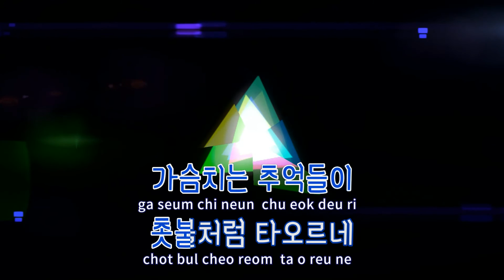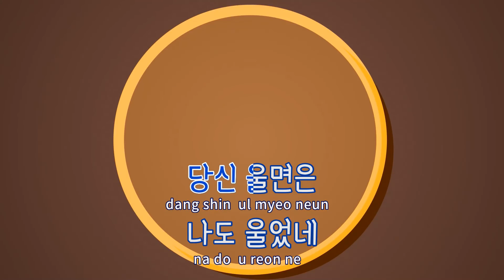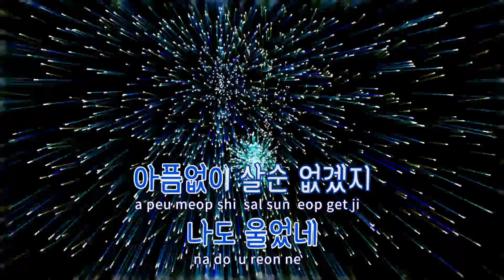[TJ노래방] 장미의눈물 - 최성수 / TJ Karaoke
장미의눈물  --  최성수